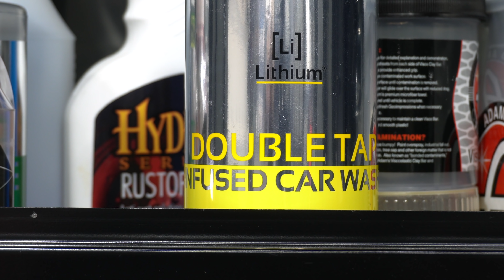LANCIA INTEGRALE DETAIL 🇮🇹 | 1992 Lancia Delta HF Integrale Evoluzione Gets Some RAD GARAGE Love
🇮🇹 𝗪 𝗔 𝗦 𝗛   𝗢 𝗙   𝗟 𝗔 𝗡 𝗖 𝗜 𝗔   𝗗 𝗘 𝗟 𝗧 𝗔   𝗜 𝗡 𝗧 𝗘 𝗚 𝗥 𝗔 𝗟 𝗘 🇮🇹

My friend Nick dropped of his Lancia Delta for a maintenance wash. This car is truly something special and I feel honoured to have it star in this posh wash video. This car is in remarkable shape considering its age. I'd love to have it back at some point to perform some paint work, but for now, I hope you will enjoy watching me give it a really nice maintenance wash.🤘

🎥 𝗛 𝗘 𝗔 𝗥   𝗡 𝗜 𝗖 𝗞   𝗧 𝗔 𝗟 𝗞   𝗔 𝗕 𝗢 𝗨 𝗧   𝗛 𝗜 𝗦   𝗟 𝗔 𝗡 𝗖 𝗜 𝗔

🎥 𝗡 𝗜 𝗖 𝗞 ' 𝗦   𝗕 𝗠 𝗪   𝗭   𝗖 𝗢 𝗨 𝗣 𝗘   𝗩 𝗜 𝗗 𝗘 𝗢

🛒 𝗖 𝗔 𝗥 𝗭 𝗜 𝗟 𝗟 𝗔   𝗗 𝗜 𝗦 𝗖 𝗢 𝗨 𝗡 𝗧
Almost all of the products you see used on my channel are available to Canadians and Americans through the Carzilla online store.

🛒 𝗥 𝗔 𝗗   𝗚 𝗔 𝗥 𝗔 𝗚 𝗘   𝗠 𝗘 𝗥 𝗖 𝗛 𝗔 𝗡 𝗗 𝗜 𝗦 𝗘

🛒 𝗢 𝗕 𝗦 𝗘 𝗦 𝗦 𝗘 𝗗   𝗚 𝗔 𝗥 𝗔 𝗚 𝗘.  𝗔 𝗙 𝗙 𝗜 𝗟 𝗜 𝗔 𝗧 𝗘   𝗟 𝗜 𝗡 𝗞

🛒 𝗟 𝗘 𝗩 𝗞 𝗢 𝗠   𝗟 𝗜 𝗚 𝗛 𝗧 𝗜 𝗡 𝗚   𝗗 𝗜 𝗦 𝗖 𝗢 𝗨 𝗡 𝗧
Check out LevKom's high quality and affordable garage lighting options.

🛒 𝗦 𝗪 𝗜 𝗦 𝗦 𝗧 𝗥 𝗔 𝗫   𝗖 𝗔 𝗡 𝗔 𝗗 𝗔   𝗗 𝗜 𝗦 𝗖 𝗢 𝗨 𝗡 𝗧

0:00 Comedic Opening
0:36 Inspection
1:48 Wheels & Tires
4:18 Foam
6:53 Pressure Wash
8:05 Double Tap Wash
11:34 Pressure Rinse & Dry
14:23 Tires
15:30 Finish Spray
17:12 Complete

➤Koch Chemie GSF Snow Foam
➤Lithium IGNITE SiO2 After Wash

🛠 𝗘 𝗤 𝗨 𝗜 𝗣 𝗠 𝗘 𝗡 𝗧   𝗟 𝗜 𝗦 𝗧
➤AR ANNOVI REVERBERI AR390SS Electric Pressure Washer
➤Detail Wheel Brush
➤CarPro Merino Wool Wash Mitt
➤MetroVac Master Blaster Car Dryer
➤Adam's Polishes Detailing Stool

📸  𝗔 𝗨 𝗗 𝗜 𝗢 / 𝗩 𝗜 𝗦 𝗨 𝗔 𝗟
➤Sony a6100 Digital Camera
➤Neewer Motorized Camera Dolly

🎧  𝗦 𝗢 𝗨 𝗡 𝗗 𝗧 𝗥 𝗔 𝗖 𝗞
This video features tracks from some amazing and talented music producers. Links to each of these artists' social media accounts and streaming services here:

📀 𝗖𝗵𝗮𝘀𝗶𝗻𝗴 𝗧𝗶𝗺𝗲 by Oscuro 🇬🇧
📀 𝗧𝗮𝗸𝗲 𝗠𝘆 𝗛𝗮𝗻𝗱 by Oscuro 🇬🇧
📀 𝗘𝘃𝗲𝗿𝘆𝘁𝗵𝗶𝗻𝗴 by Dark Side Control 🇺🇦
📀 𝗡𝗼𝘁 𝗪𝗵𝗲𝗿𝗲 𝗬𝗼𝘂 𝗦𝗵𝗼𝘂𝗹𝗱 𝗕𝗲 by Cotchi 🇬🇧
📀 𝗗𝗿𝗲𝗮𝗺 by Aurora Night 🇲🇩

🚫 𝗜 𝗿𝗲𝘀𝗲𝗿𝘃𝗲 𝘁𝗵𝗲 𝗿𝗶𝗴𝗵𝘁 𝘁𝗼 𝗱𝗲𝗹𝗲𝘁𝗲 𝗰𝗼𝗺𝗺𝗲𝗻𝘁𝘀 𝗜 𝗱𝗲𝗲𝗺 𝗿𝘂𝗱𝗲 𝗼𝗿 𝗼𝗳𝗳𝗲𝗻𝘀𝗶𝘃𝗲 🚫